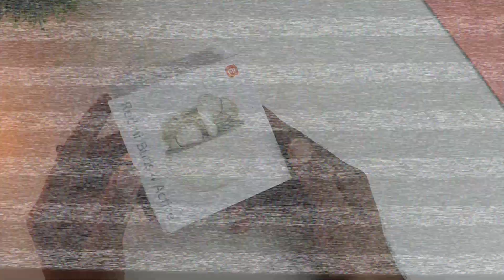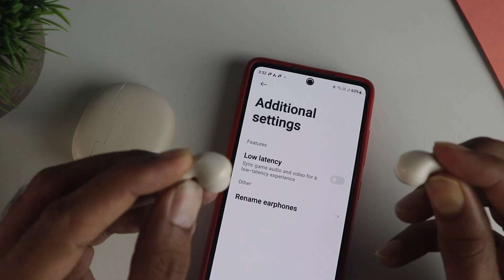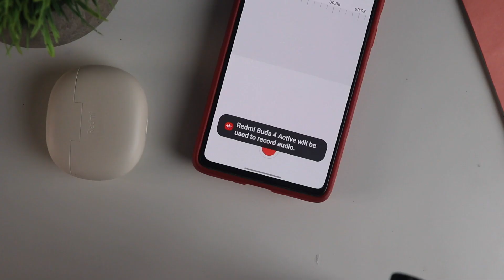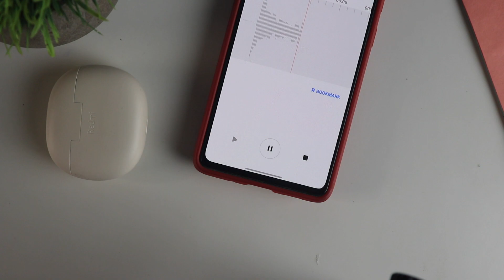Don't Buy Redmi Buds 4 Active Before Watching This!!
This is the review of redmi 4 active tws earphones covering sound, battery, gaming & low latency, and other important stuff.